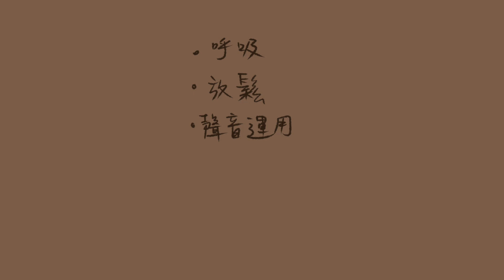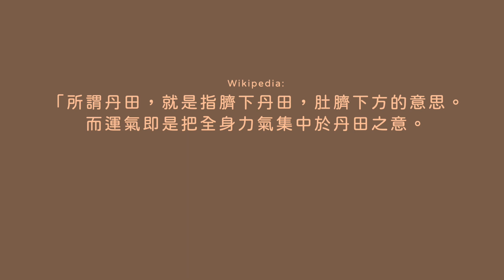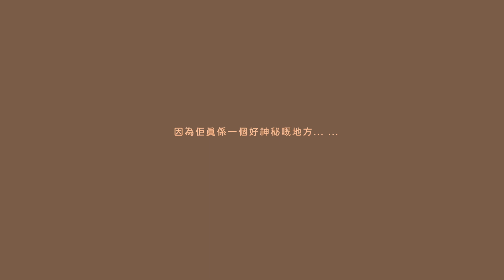點樣唱歌？| 唱歌最重要的六大要素 | 唱歌基礎 | 學唱歌 | 一路聽一路學 by Tiffany Tin Yan Sings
唱歌最重要的六大要素:
呼吸、放鬆、聲音運用、咬字、演繹、心態。

點樣唱歌？ 我學唱歌已經數數手指原來超過十幾年，讀大專都係讀音樂主修聲樂系 。所以根據我嘅經驗，我歸類左六個我覺得唱歌最重要嘅要素想同大家分享。希望會幫到大家啦！如果有唱歌嘅問題想問我，歡迎留言！！又或者想聽我cover咩歌/分析咩歌，都可以留言話我知架！最後，多謝大家睇呢條片。希望下條片再見啦！

Tiffany :)
內容Content:

預告 Preview: 0:00
開頭 Introduction: 0:10
呼吸 Breathing: 0:40
放鬆 Relax: 2:09
聲音運用 Placement: 3:16
咬字 Diction: 4:54
演繹 Interpretation: 6:21
心態 Attitude: 7:06
結尾 Outro: 7:35
其他影片:

Faye詹雯婷 詠愛 | 歌曲介紹 | 唱歌技巧分析 | 真假音轉換特色 | 一路聽一路學 by Tiffany Tin Yan Sings

Tiffany Tin Yan Lee